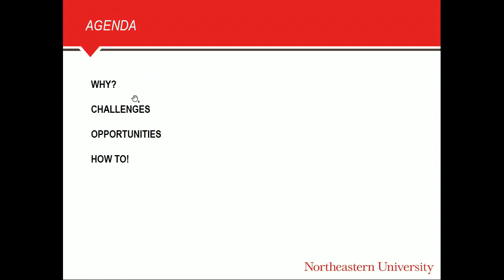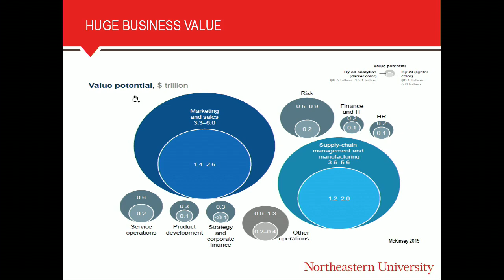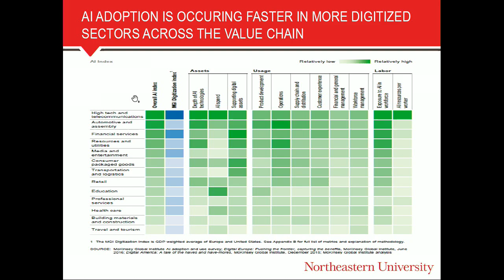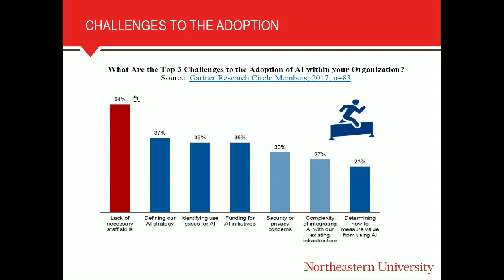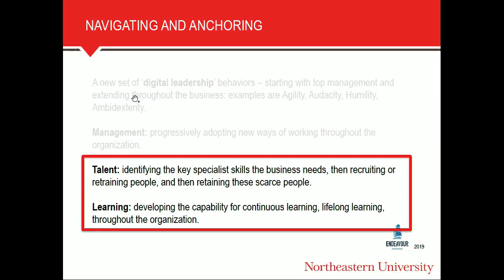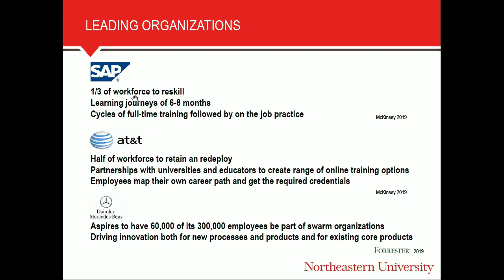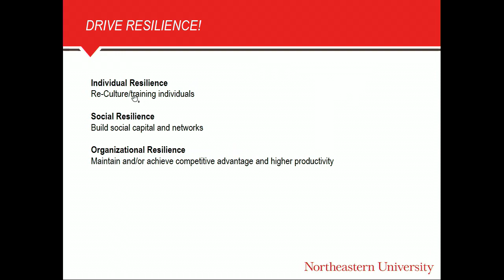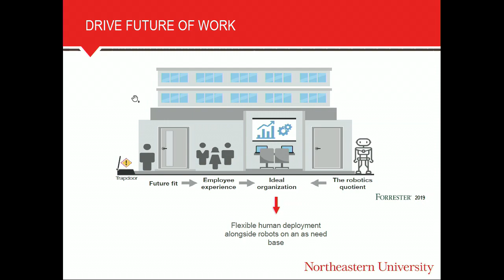How to Effectively Navigate the Future of Work with Northeastern Uni School of Professional Studies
Navigate Effectively the Future of Work

Uwe Hohgrawe, Faculty Director Analytics & Enterprise Intelligence, Northeastern University School of Professional Studies

Abstract:
Digital technologies have an unprecedented economic, social and political impact - particularly AI. Organizations need to change and innovate to stay competitive and increase productivity, and employees need to develop new competencies to work with AI-related technologies. Organizations and employees need to reskill and upskill, and the concept of lifelong (experiential) learning sets free the capacities of aspiring individuals as well as providing support to a growing need of agile, entrepreneurial, robot-proof makers and doers. In this presentation we will discuss how organizations and employees can navigate their way through the workforce opportunities and challenges in the era of digital transformation in Healthcare.